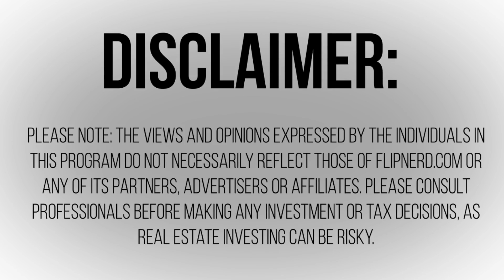Why Duplexes Are Perfect to Start w/ Multi-Family Investing with Michael Blank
Lesson #358: Michael Blank explains that if you aren't quite ready for investing in apartment buildings, duplexes can be a good way to ease into multi-family investing.